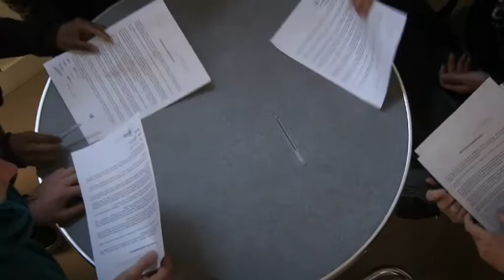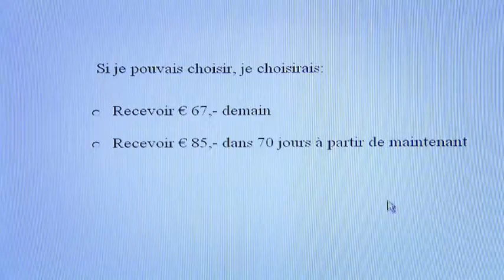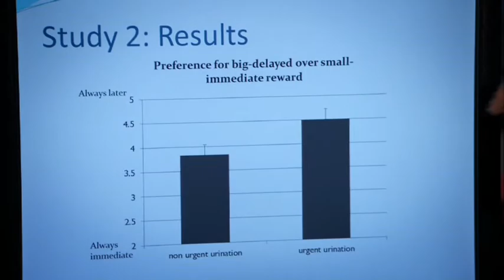INSEAD Research wins IGNobel Prize (English version)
Excerpts from a France5 documentary filmed at  the INSEAD Social Science Research Center in Paris which recreated research conducted by Mirjam Tuk, Assistant Professor of Marketing at Imperial College and Visiting Professor of Marketing at INSEAD. Professor Tuk's research won an Ig Nobel prize, which honors achievements that first make people laugh and then make them think.